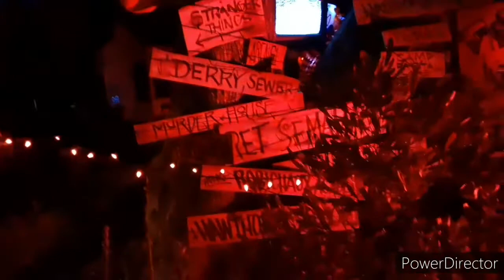HALLOWEEKEND vlog special 1 **spooky** | Ezekiel Recinos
HAPPY CHRISTIAN HALLOWEEN